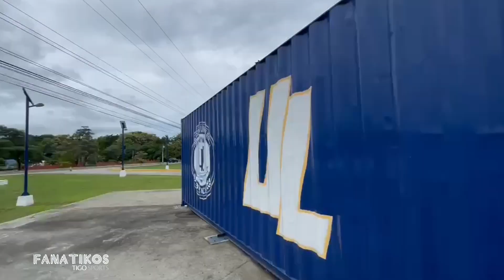Fanatikos en Panamá - Saprissa